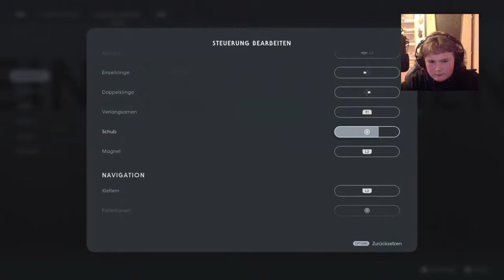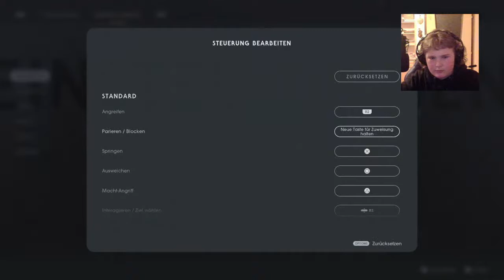MITN LICHTSCHWERT UMANANDA FUCHTLN FIX!!!!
Hallo ich bin Tobias oder Tobi was auch immer. Bin 11 Jahre jung und komme aus Deutschland (Bayern /bavarian). Streame und mache Videos mit Thomas meinem duo made in Fortnite und wie immer G STEHT FÜR GÖNNEN!!! (und nicht beschweren jeder hat mal angefangen!) 🍺